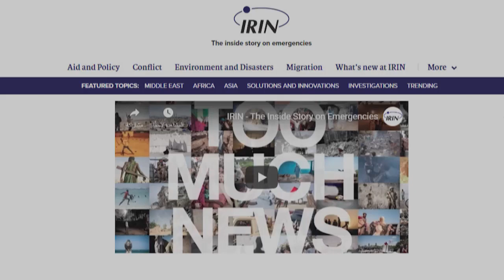أبرز الأخبار على قناة_الرافدين ليوم الثلاثاء في